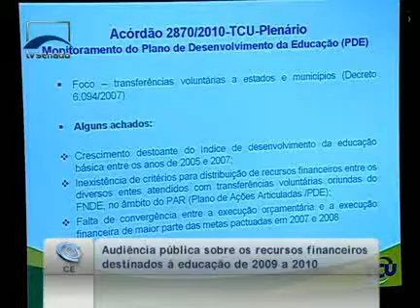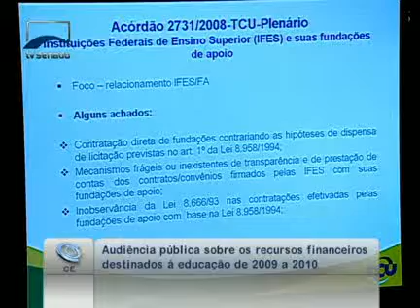Sérgio Ricardo apresenta auditorias feitas no Plano de Desenvolvimento da Educação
02/01/2012 - CE - Sérgio Ricardo apresenta auditorias feitas no Plano de Desenvolvimento da Educação